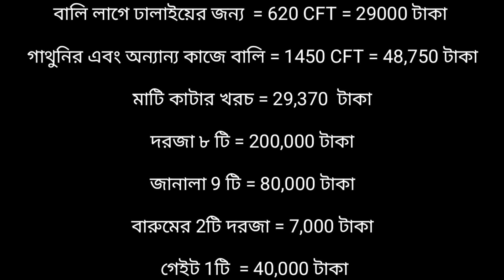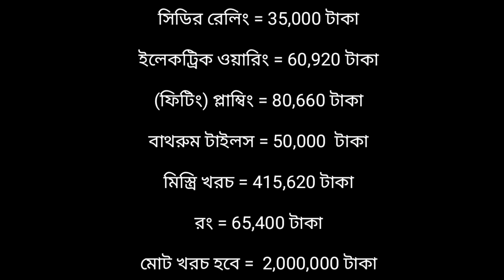২০ লক্ষ টাকায় বাড়ি কিভাবে তৈরি করবেন দেখুন || Sattara House design in Bangladesh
২০ লক্ষ টাকায় বাড়ি  কিভাবে তৈরি করবেন দেখুন || Sattara House design in Bangladesh

🌹🌹🌹🌹🌹🌹 দৃৃষ্টি আকর্শন 🌹🌹🌹🌹🌹🌹🌹
🌹 যেকোন স্পন্সর, প্রমোশন, বিজ্ঞাপন, সহায়তা, অভিযোগ, কপিরাইট ইস্যু সহ যেকোন কারনে ইমেইল করুন engrakramp@gmail

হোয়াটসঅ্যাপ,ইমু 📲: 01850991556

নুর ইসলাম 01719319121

 SATTARA :SOCIAL SITE & OTHER

১। আর্কিটেকচারাল ড্রয়িং
২। 3D ডিজাইন,
৩। ওয়ার্কিং ড্রয়িং,
৪। স্ট্রাকচারাল ড্রয়িং
৫। পৌরসভা/সিটির শীট ড্রয়িং
৬। ম্যাটেরিয়ালস এস্টিমেটিং
৭। সাইট সুপারভিশন

ধন্যবাদ

সাততারা,ইউটিউব চ্যানেল
হোয়াটসঅ্যাপ

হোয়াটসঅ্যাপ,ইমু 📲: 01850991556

ওমান প্রবাসীর বাড়ি || Sattara House Design

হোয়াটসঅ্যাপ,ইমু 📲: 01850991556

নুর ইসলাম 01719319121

১। আর্কিটেকচারাল ড্রয়িং
২। 3D ডিজাইন,
৩। ওয়ার্কিং ড্রয়িং,
৪। স্ট্রাকচারাল ড্রয়িং
৫। পৌরসভা/সিটির শীট ড্রয়িং
৬। ম্যাটেরিয়ালস এস্টিমেটিং
৭। সাইট সুপারভিশন

ধন্যবাদ

সাততারা,ইউটিউব চ্যানেল
হোয়াটসঅ্যাপ

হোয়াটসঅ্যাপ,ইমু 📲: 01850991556